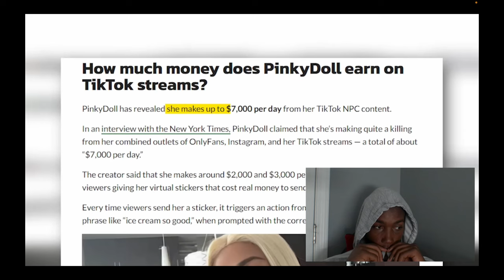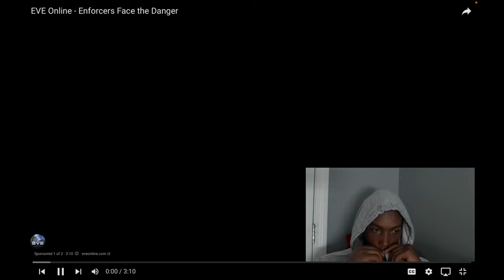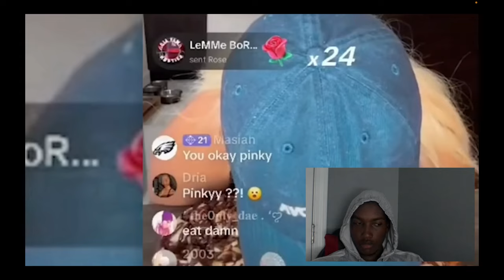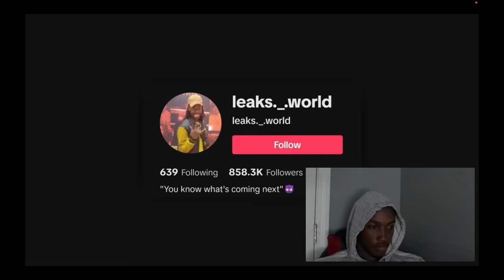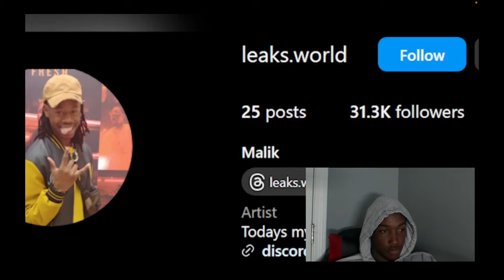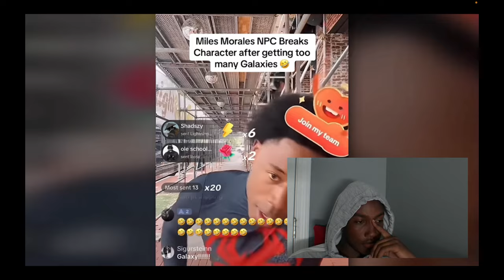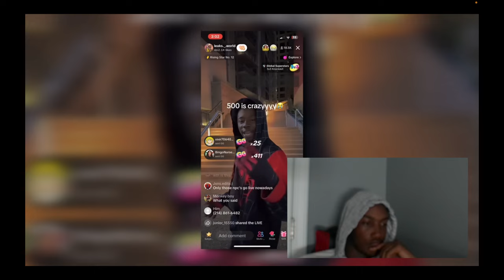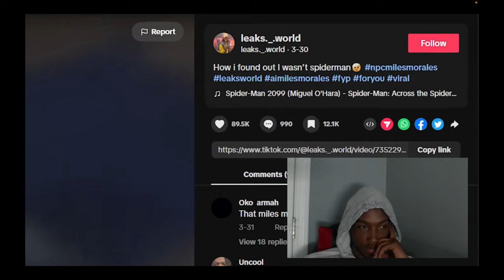TikTok NPC's Are Losing It